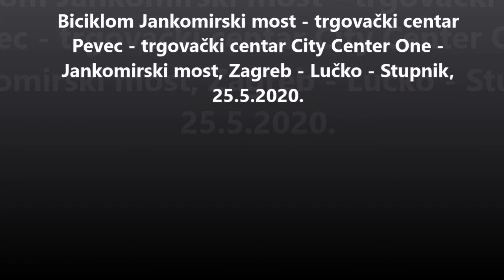Biciklom Jankomirski most - trgovački centri - Lučko - Stupnik, 25.5.2020.